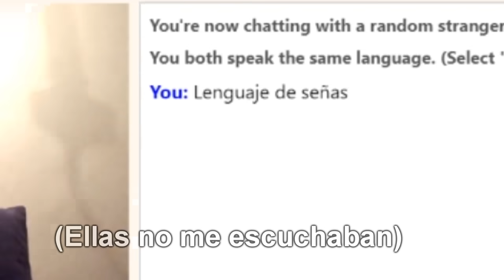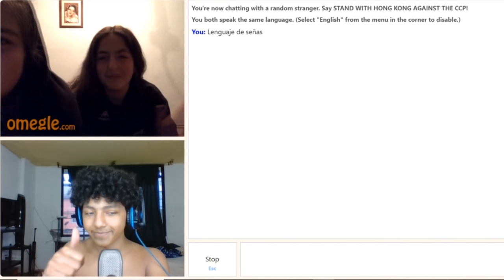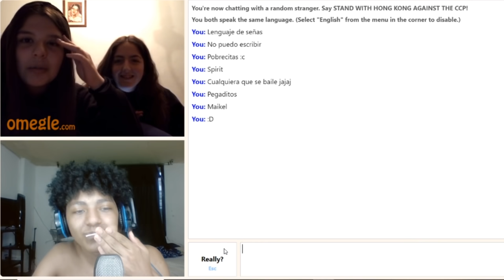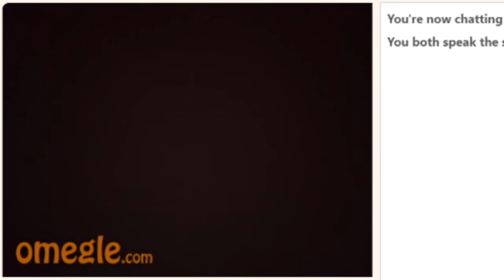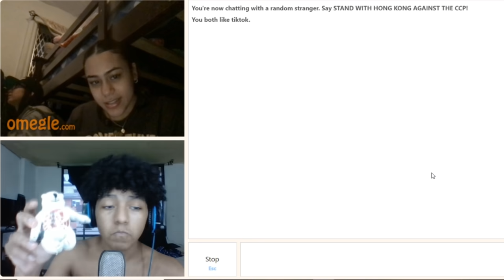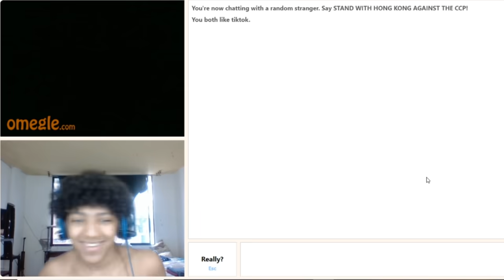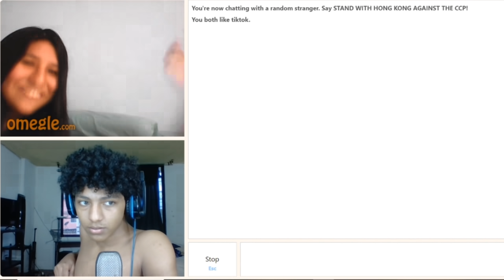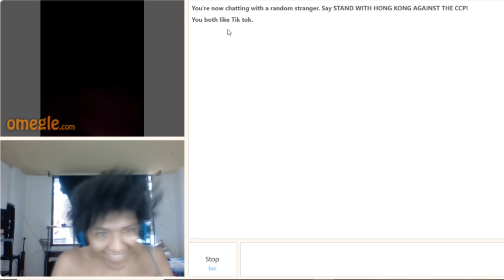ME ENCUENTRO CON ESPAÑOLAS GUARR*S EN OMEGLE😳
COMPARTE PARA MAS VIDEOS ASÍ!